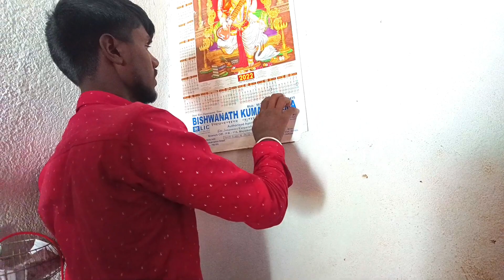ठंडा की कहर || कॉमेडी वीडियो || KHORTHA COMEDY VIDEO || खोरठा कॉमेडी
Enjoy for funny video || ठंडा की कहर कॉमेडी वीडियो

            Video editing by :- ϻukes𝒽ℝสj